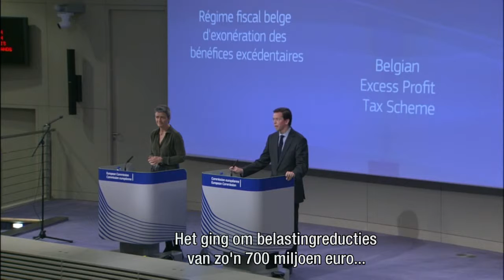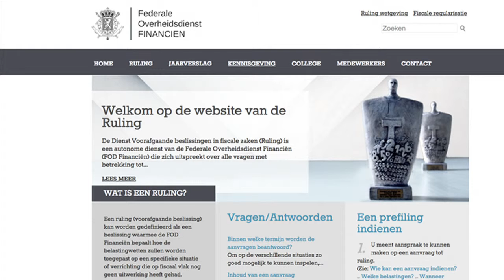België op vingers getikt door EC - Z TODAY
Na Nederland krijgt nu ook België een draai om de oren van de Europese Commissie. En de tik voor de Belgen is nog veel harder ook. De Belgische belastingdienst heeft grote multinationals ten onrechte belastingvoordeeltjes gegeven. 'Marktbederf' riep Eurocommissaris Margarethe Verstager van Mededinging vandaag.